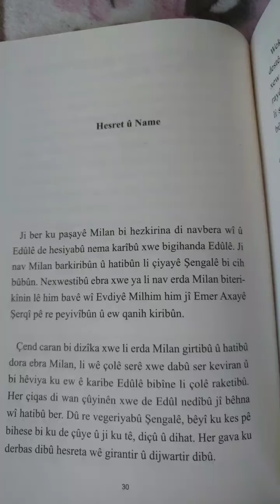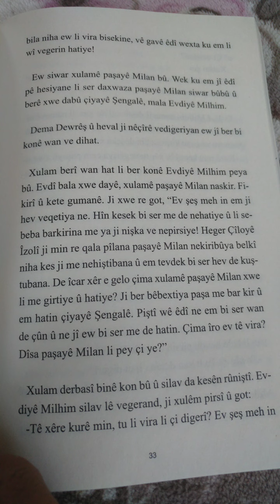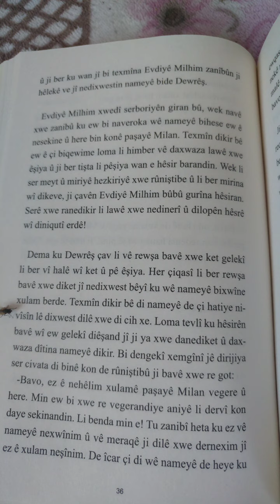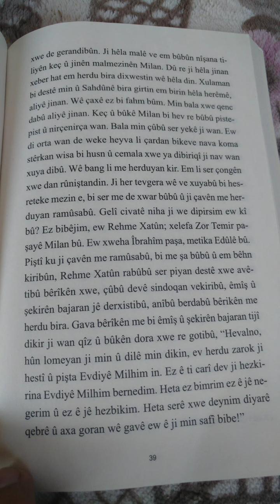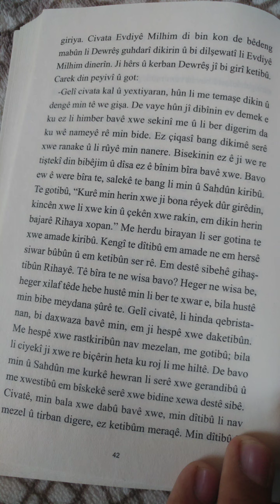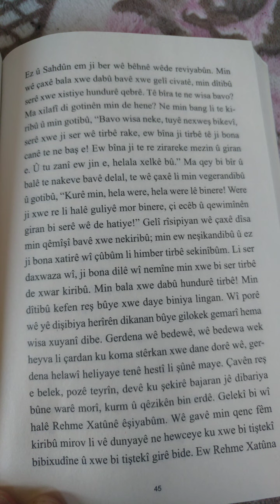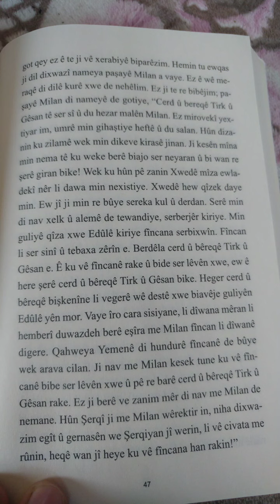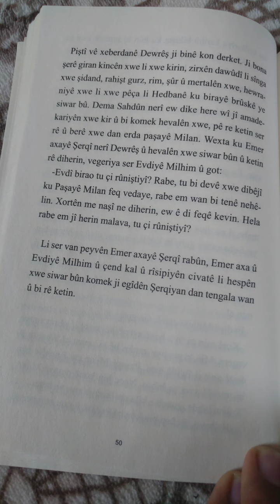Devrêşê evdî û edûlê Beşa 4 emîn Hesret û Name nivîskar Ronî war